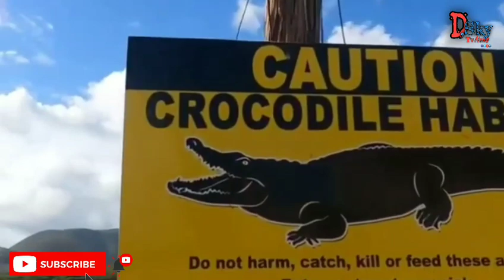BreakingNews Jamaican Fishermen Caught Crocodile/St Thomas Elderly Couple Mùrder/Curfew Waterford